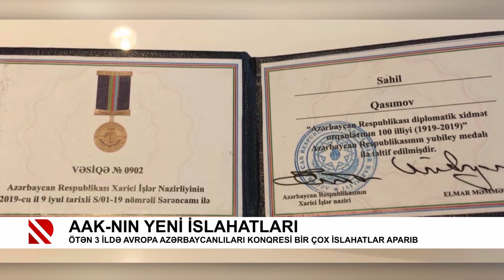AAK-nın yeni islahatları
Ötən 3 ildə Avropa Azərbaycanlıları Konqresi bir çox islahatlar aparıb